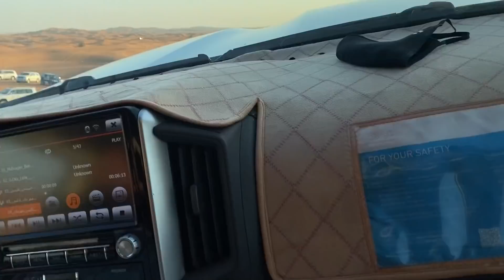FERRARI & LAMBORGHINI in DUBAI !! *Vlog PT-2*